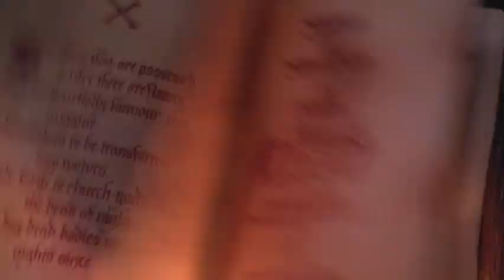Hocus Pocus 1993 The witches kidnap Emily scene